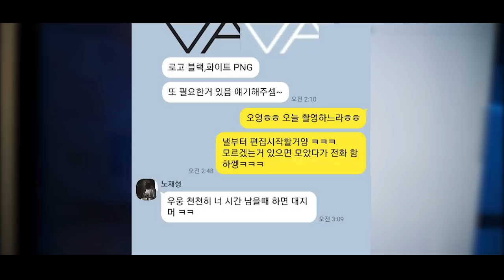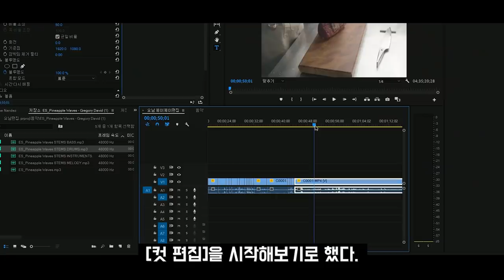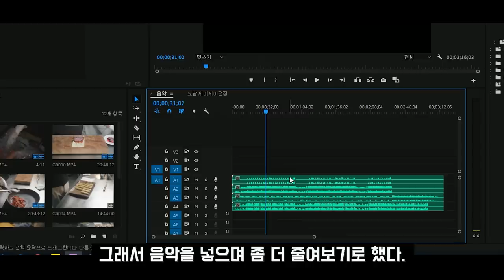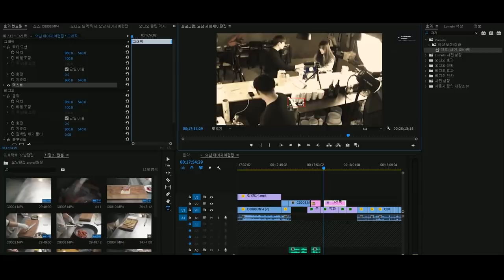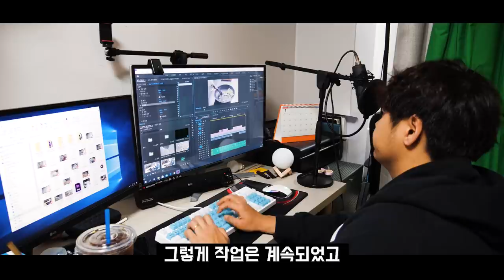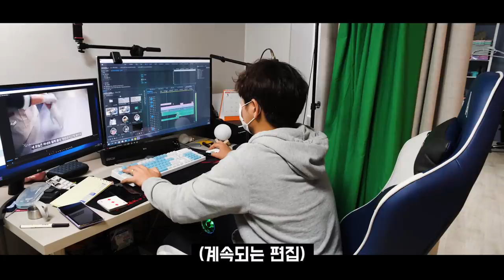유튜버 편집자로 취직하였습니다.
간만에 즐거웠던 작업!

총괄편집,썸네일. 제이제이